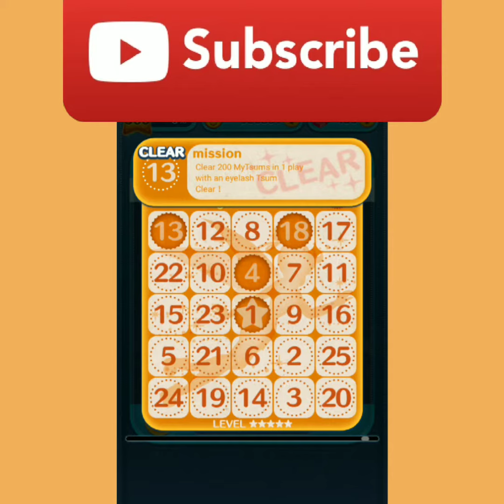Mission Bingo Card 26, mission 13, 2/18/2022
Mission Bingo Card 26
Difficulties level 5 stars
mission 13
clear 200 myTsums in 1 play with an eyelash Tsum
Clear myTsum